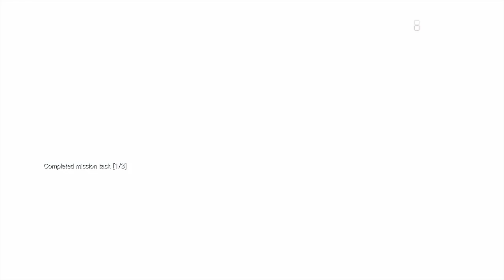MGS V mission 31 S Rank three minutes.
Defeated the sahelanthropus in 3 minutes for an S rank